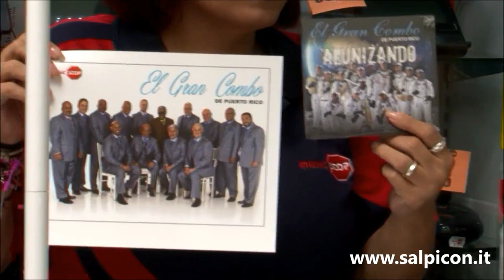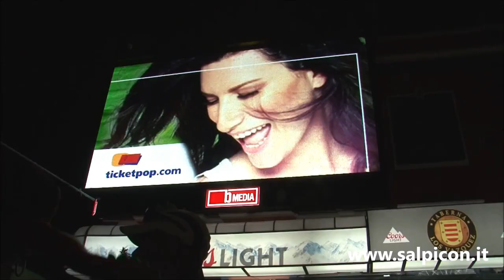Salpicon Latino - LA SALSA NELLE STRADE DI PORTORICO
In un locale commerciale di musica, il CORILLO ITALIANO. con il suo capitano ENZO CONTE, incontra EL GRAN COMBO DE PUERTO RICO, mentre viene promosso il  loro ultimo album di salsa  ALUNIZANDO e poi finisce ballando sulla strada alla Placita de Santurce, Il quartiere popolare più  salsero della capitale. Agosto 2016.